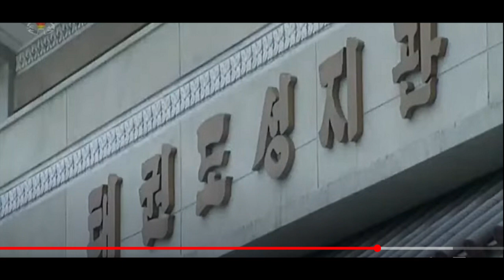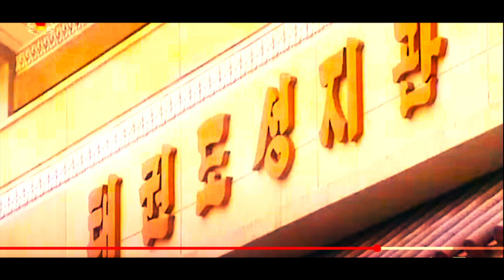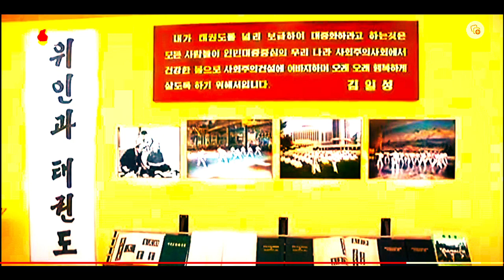Flourishing Taekwondo in Korea at its Majesty and Glory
According to North Korean media, taekwondo became widespread in the country in the 1980s as a national sport. According to a North Korean defector who was a taekwondo athlete, North Korean authorities stress that regime founder Kim Il-sung and his son Kim Jong-il played a great role in developing taekwondo.                                                                               Taekwon-Do (ITF)
Contrary to popular belief, Taekwon-Do is not a 2000-year-old Korean martial art and its connection to the ancient Korean art of Taek-Kyon is tenous at best. It is in fact derived, for the most part, from Shotokan Karate. It also has other martial arts (such as Judo, Hapkido, Boxing, Wrestling, and even Chinese martial arts influences) fused into what is now known as ‘The Art of Hand and Foot’ aka Taekwon-Do.                                                                                          General Choi was born in what is today North Korea, and in 1979/1980 he went on a trip to the D.P.R.K. to promote Taekwon-Do as a way to secure support for the ITF. Afterwards, possibly to further please the Northern regime, he removed pattern Ko-Dang (which was named after a nationalist leader of the Korean Presbyterian Church) and created the pattern Juche (named after the North Korean cult ideology of “self-reliance”), and even left Canada for some time with his family in 1982 to live in North Korea and continue to teach and spread Taekwon-Do.

After a while, North Korea started to send out native instructors to establish Taekwon-Do / ITF clubs in Europe and North America, and this is the reason why the ITF started to be known as “North Korea Taekwondo” and WTF be “South Korea Taekwondo”.                                          Even though Taekwon-Do has evolved into a martial art for all, including a large sport-based side, it should be remembered that it was formulated as an art of self-defense, by soldiers, for soldiers, and its effectiveness was no more evident than when it was.                                                     On the 22nd of March 1966 General Choi formed the International Taekwon-Do Federation (ITF) in Seoul, South Korea, with Master Kim Jong Chan designing both the ITF logo and the ITF flag. As North Korea Korea also adopted his doctrine of ITF Taekwondo in D. P. R. Korea.